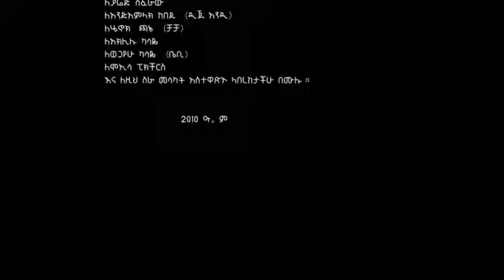June 21, 2019